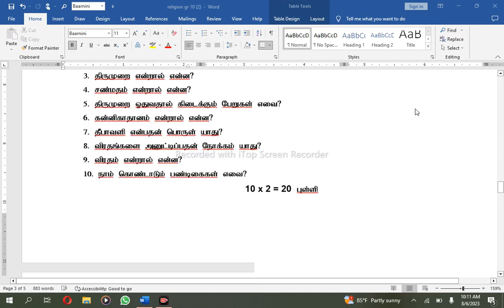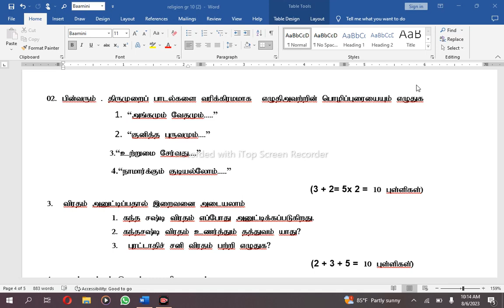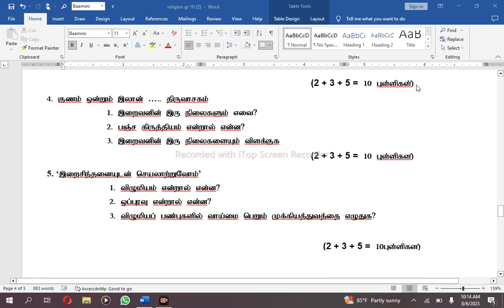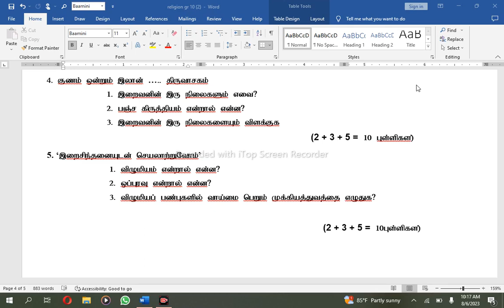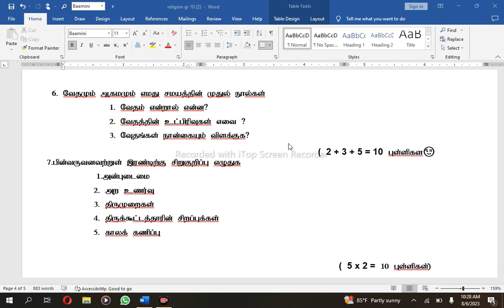தரம் 10 சைவநெறி, முதலாம் தவணைப் பரீட்சை-2023, பகுதி-2 (Grade 10 Saivanery-2023, Part-2)